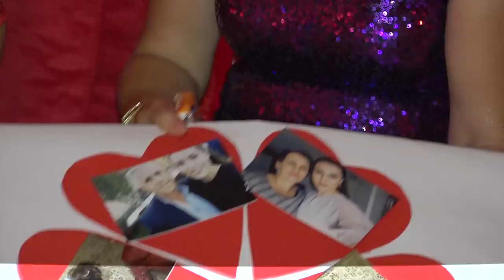Kanagjegji kana e Hidës martesa dasma nusja fejesa nuse dasmashqiptare dashuria #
ALB Production